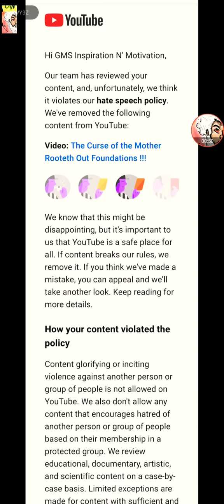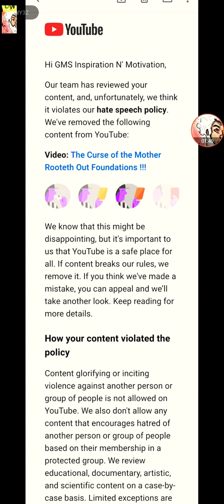Inspiration N' Motivation Page Down for 2 weeks.